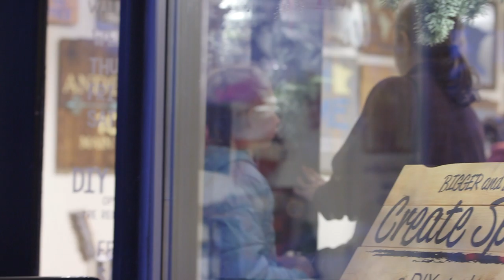Paint with Police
Create Space in White Bear Lake partners with police for the second year to build community involvement through this interactive event.